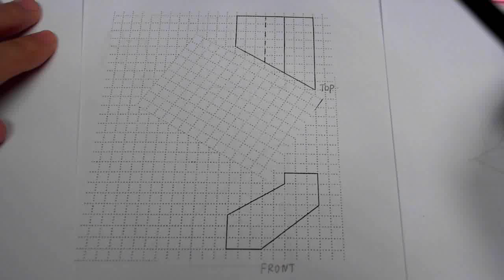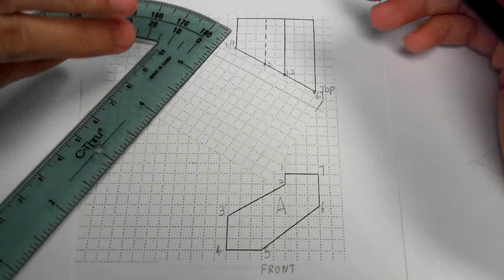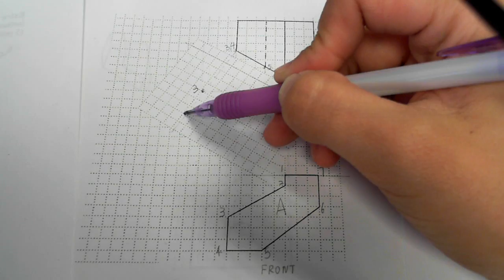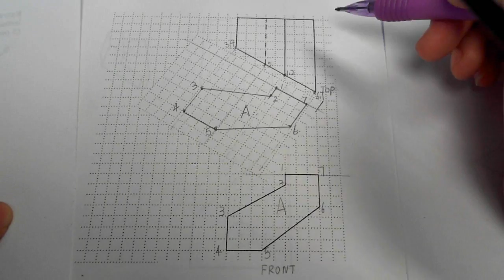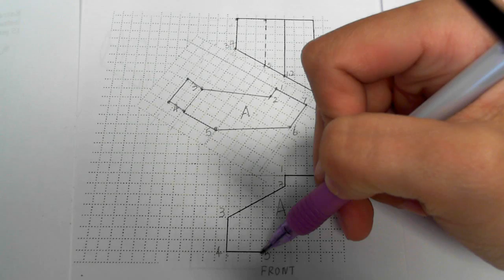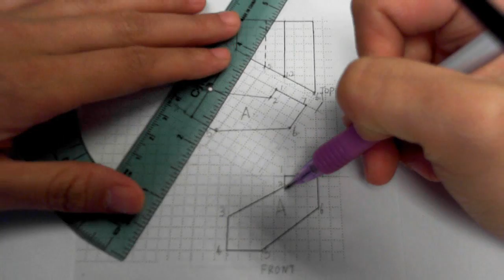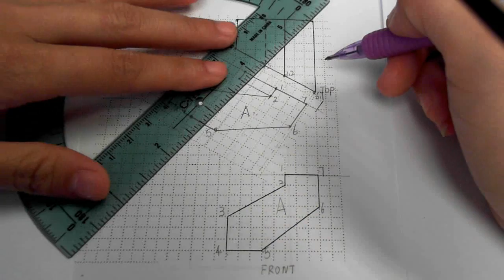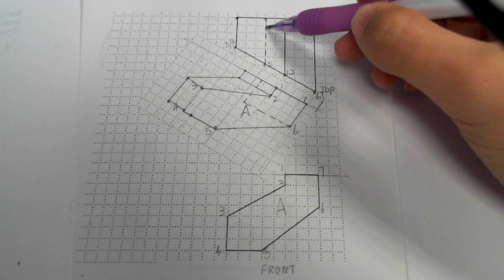Auxiliary view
Height auxiliary view